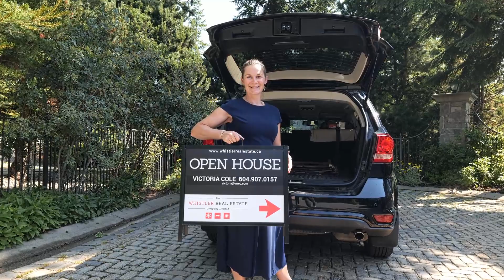Whistler Real Estate Market Update // 1st Half of 2021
Dean Linnell with The Linnell Group at The Whistler Real Estate Company fills you in on what the market has been up to in the first half of 2021 and where it's headed as we get into summer 2021 and beyond. Look no further as Dean brings you into the loop along with John Ryan for the Whistler luxury real estate market update and Jimmy Simpson for the Whistler Phase 2 hotel condo and commercial market update.

Chapters
0:07 Whistler update
0:59 Luxury update
1:57 Phase 2 & commercial
2:48 Pemberton update

✅😍 LOVE WHISTLER & PEMBERTON REAL ESTATE AND WANT ALL THE LATEST MARKET UPDATES + AMAZING WHISTLER LOCAL INSIDER VIDEOS? HERE ARE SOME NEXT STEPS!

2️⃣ ☕️ SUBSCRIBE TO OUR "WHISTLER FRIDAY MORNING COFFEE" EMAIL: This is our weekly email newsletter featuring all the newest listings in Whistler & Pemberton for the past week, the sold properties list and the price adjustments PLUS a short nugget of market wisdom or a beautiful Whistler property video

2️⃣ ☕️ SUBSCRIBE TO OUR "WHISTLER FRIDAY MORNING COFFEE" EMAIL: This is our weekly email newsletter featuring all the newest listings in Whistler & Pemberton for the past week, the sold properties list and the price adjustments PLUS a short nugget of market wisdom or a beautiful Whistler property video